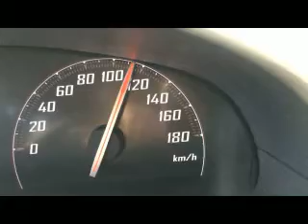Toyota Sienta (Thai Version) 0-100km/h, 80-120km/h acceleration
Toyota Sienta V 1.5 VVT-i

0-100 km/h = xx.xx
80-120 km/h = yy.yy
(see results in video)